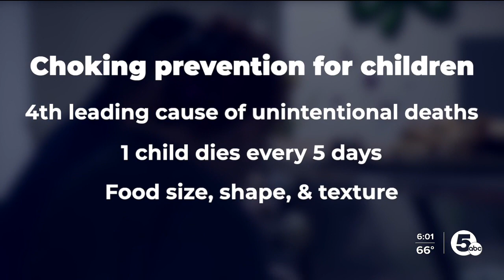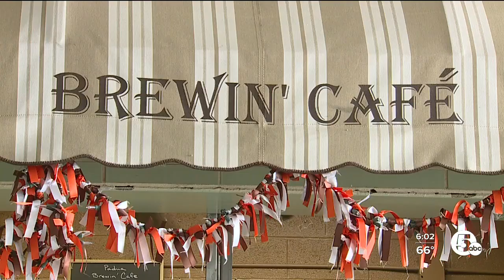Padua Franciscan High School cafeteria worker saves choking student's life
The Padua community is praising Padua mom of two and cafeteria worker Megan Kulikowski for her swift action to save a choking student at Padua Franciscan High School.